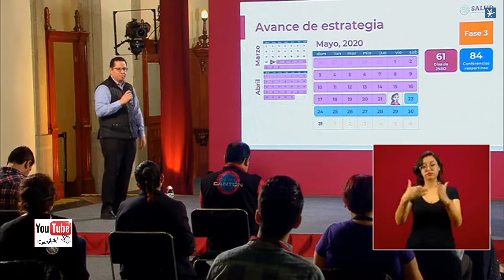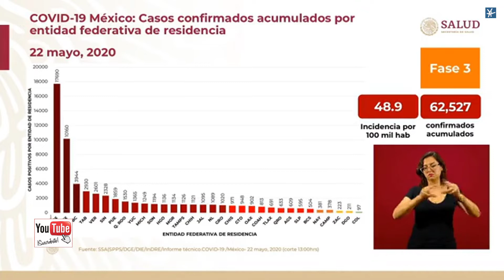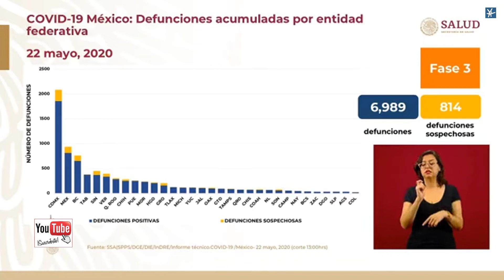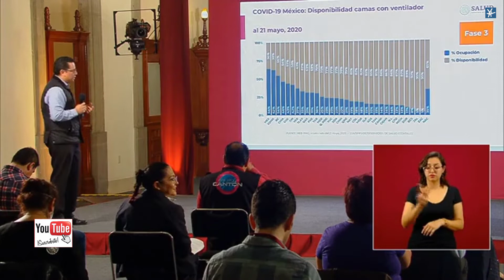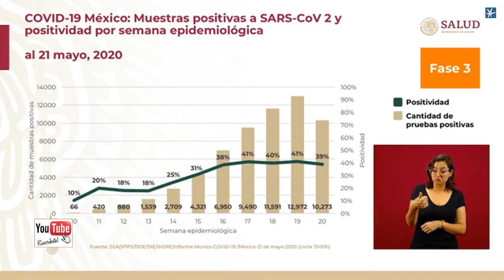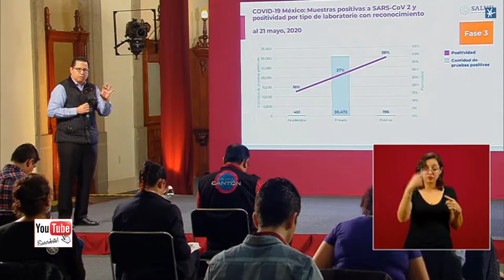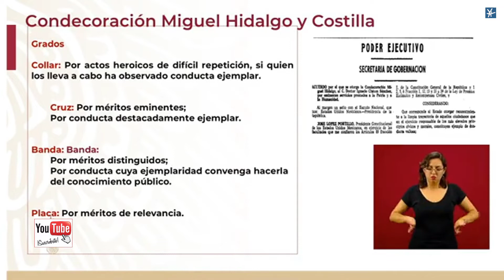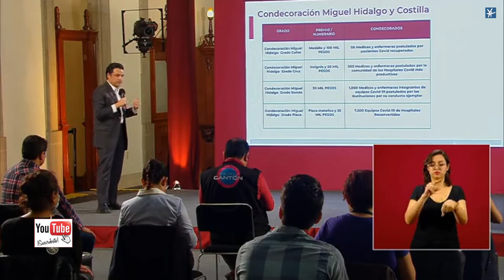Conferencia de Prensa COVID19 Hugo López Gatell 22 de mayo de 2020 GraciasPorCuidarnos 🏠🏠🏠 HD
Conferencia de Prensa COVID19 Hugo López Gatell 22 de mayo de 2020 GraciasPorCuidarnos 🏠🏠🏠
Unidad de inteligencia Epidemiológica y Sanitaria (UIES). Francisco de P. Miranda N° 157, Col. Lomas de Plateros, Demarcación Territorial Álvaro Obregón, C.P. 01480. CDMX. Tel.